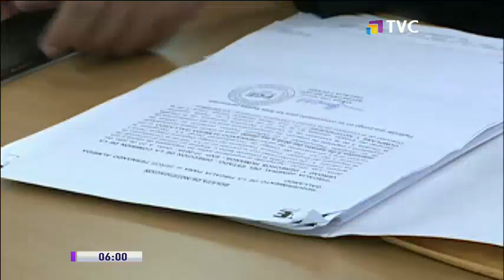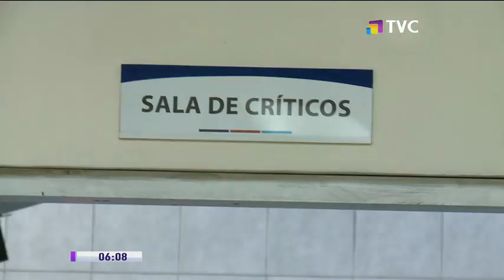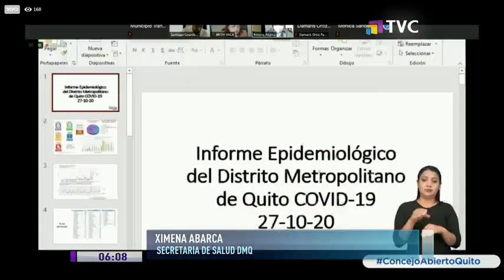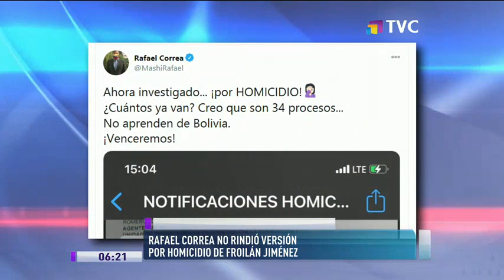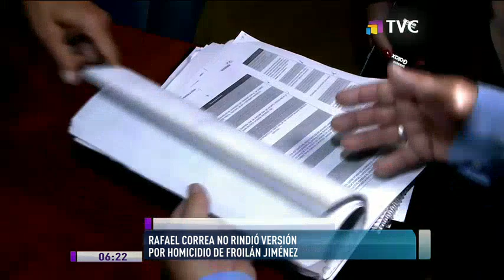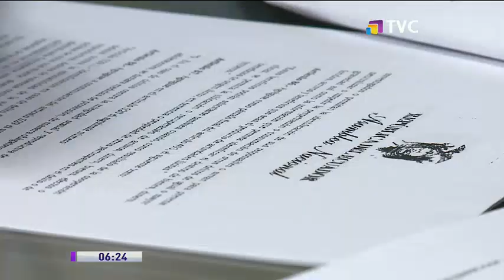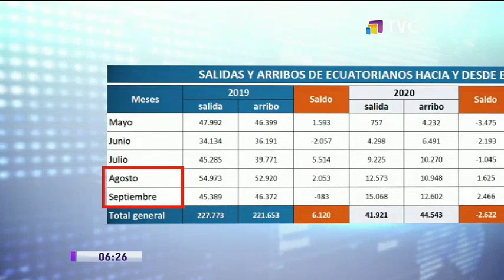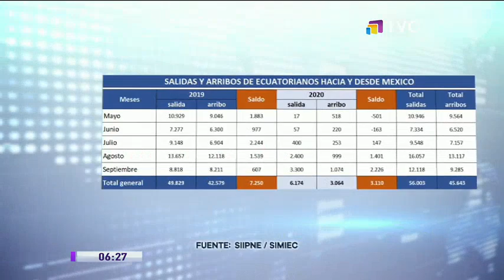TVC A Primera Hora: Programa del 28 de Octubre de 2020